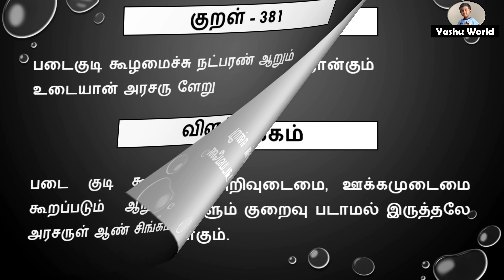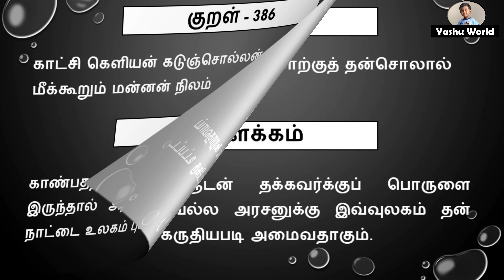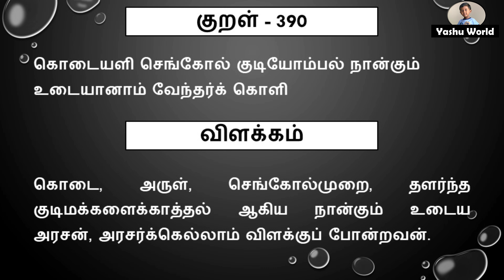திருக்குறள் அதிகாரம் 39 – இறைமாட்சி / Thirukkural Adhikaram 39 – Iraimachchi (381-390)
திருக்குறள் அதிகாரம் 39 – இறைமாட்சி / Thirukkural Adhikaram 39 – Iraimachchi (381-390) / திருவள்ளுவர் - Thiruvalluvar